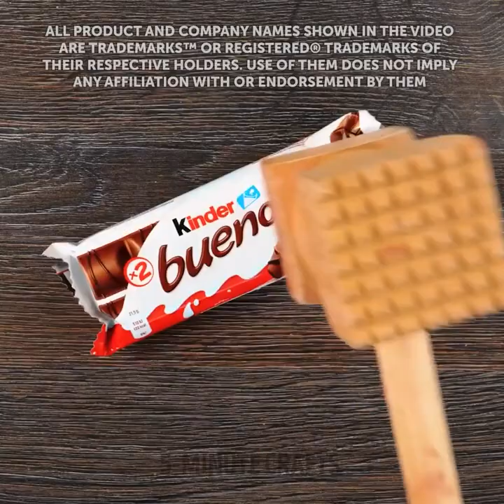TIKTOK FOOD HACKS | Sweet And Simple Dessert Recipes And Cut And Peel Tricks With Fruits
TIMESTAMPS:
00:00 Mango peeling
00:40 Candy jelly bottle
01:54 Cube orange hack
04:15 Marshmallow cake
05:43 Jelly ball recipe